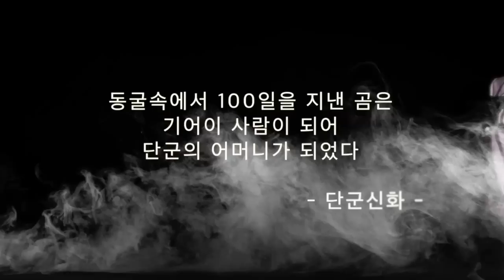0919 슈퍼파이트 스페셜 소닉빠라스 VS 팀 콩두 4경기 고화질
150919 슈퍼파이트 스페셜
소닉빠라스 vs 팀 콩두